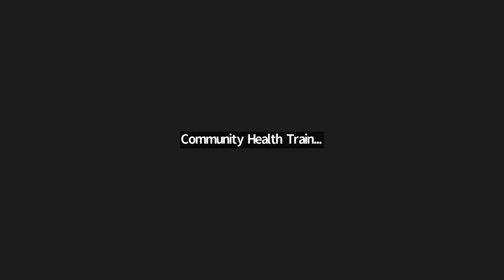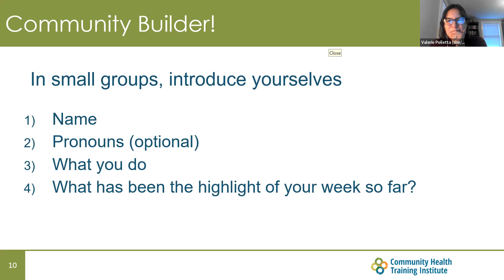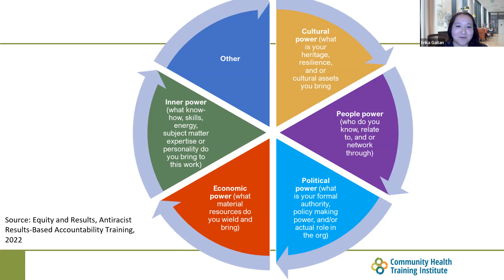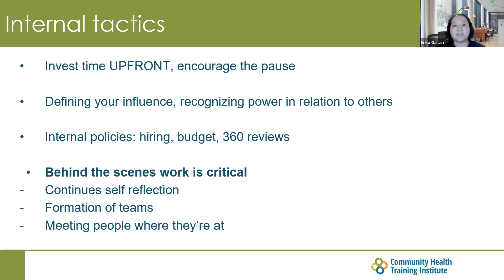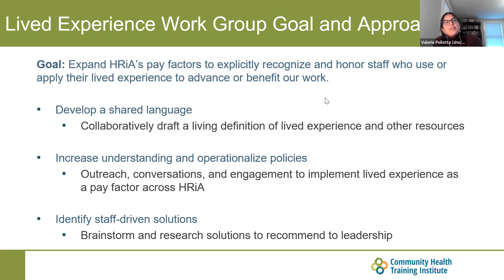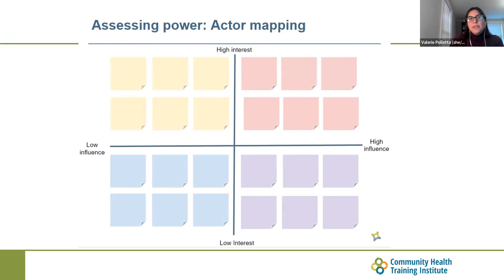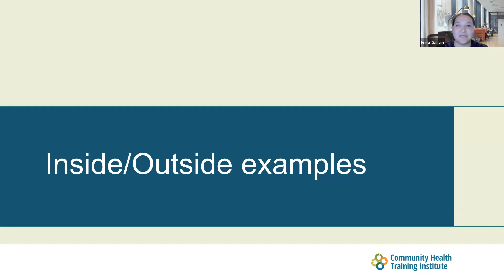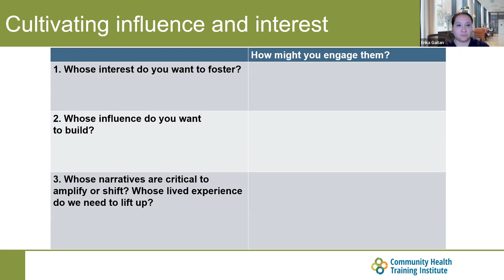Advancing Leadership For Health Equity (CHTI)